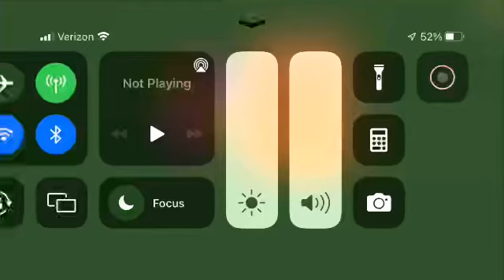Starfall My Coin Book #2 11-20 (14-Fourteen)